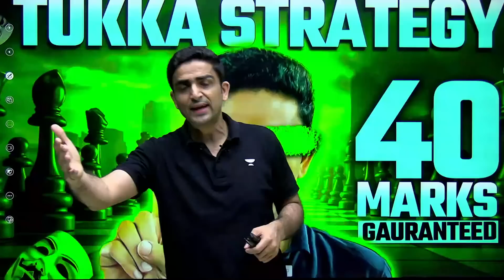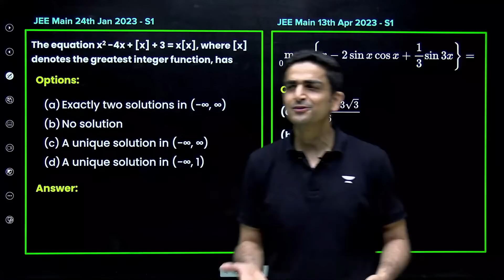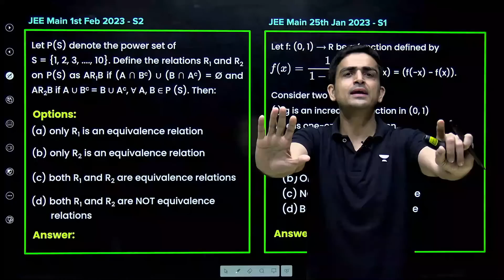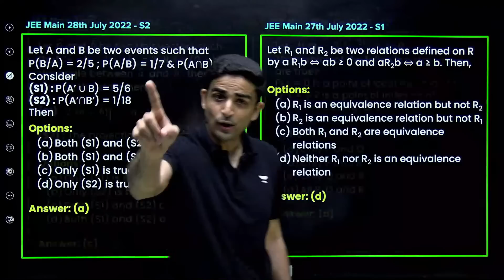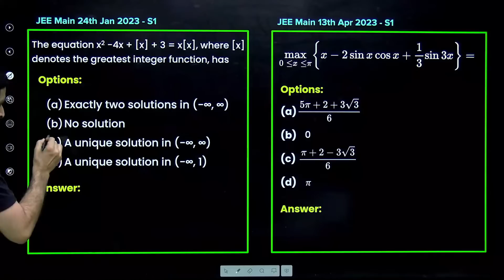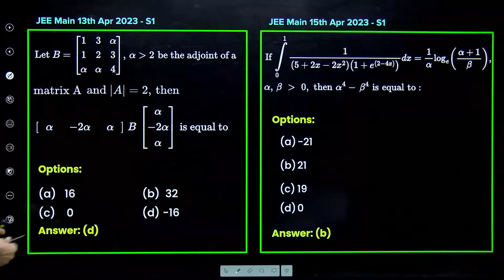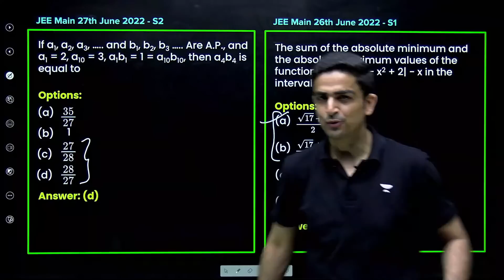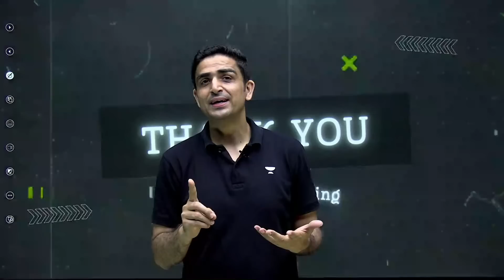JEE 2024 | Tukka Strategy | How to Guess the Correct Option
Decoding the Tukka Strategy for JEE 2024
➡️ FOR CLASS NOTES and other important information check the telegram channel
 In this comprehensive session, we delve into the art and science of strategic guessing, offering valuable tips and techniques to make informed choices when faced with challenging questions